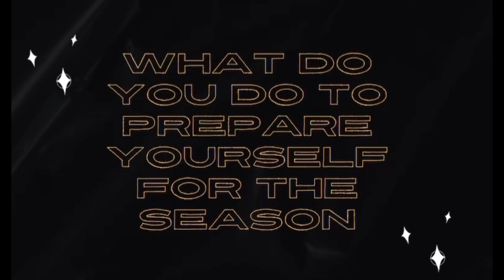Student Feature - Eva McCormick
In this video Kayleigh Shoop interviewed Eva McCormick on what its like to be apart of the UPHS girls softball team.